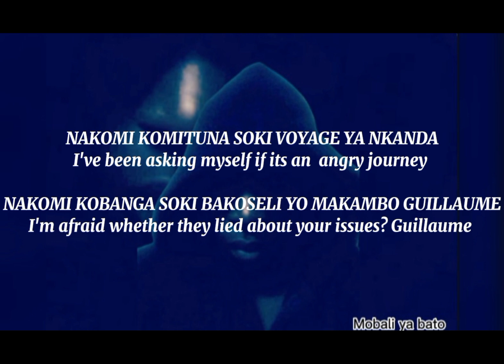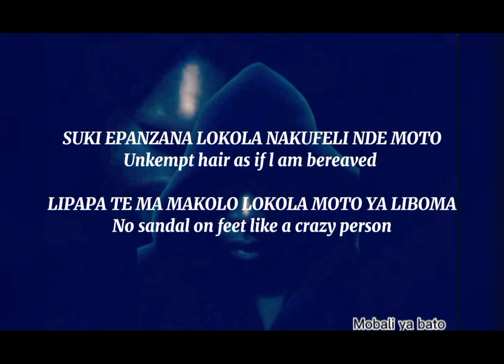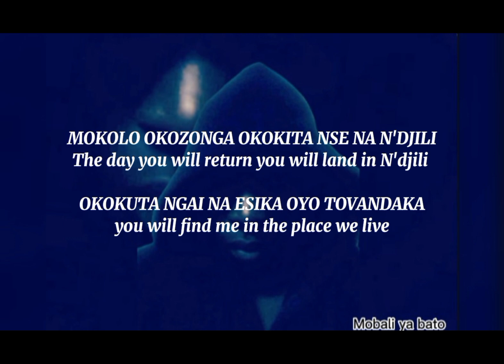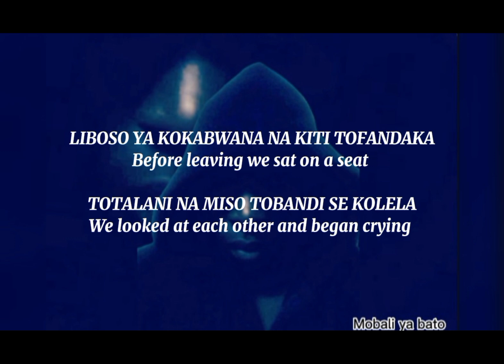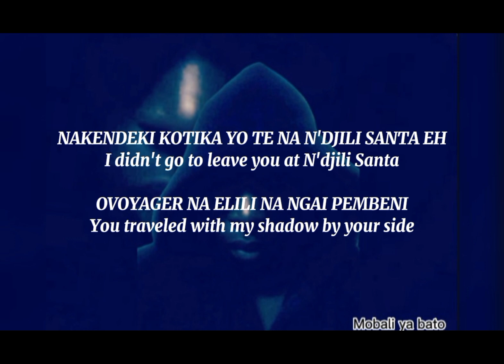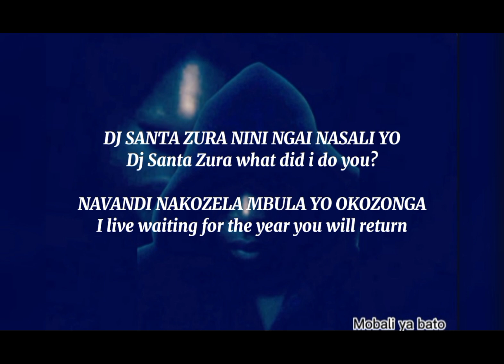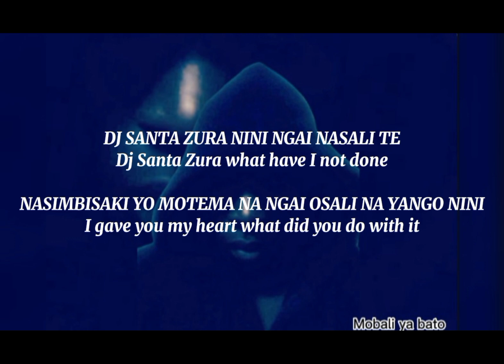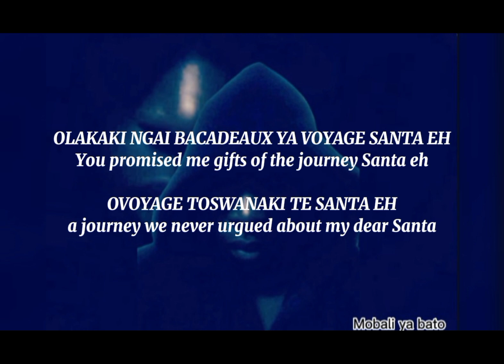SANTA ZURA LYRICS TRANSLATION